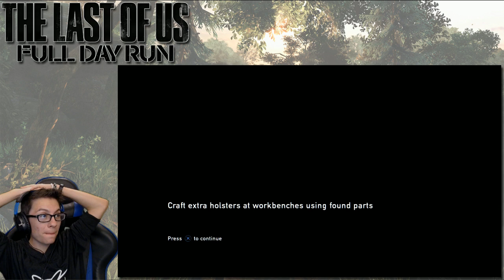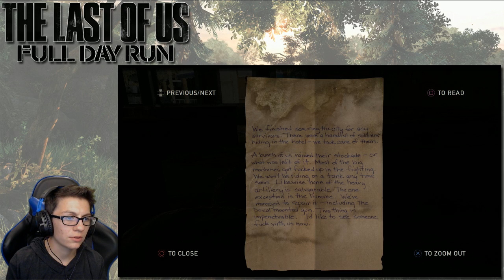The More the Merrier! | The Last Of Us Playthrough Ep. 13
Hey everyone!
I streamed The Last of Us back in April of 2021, so we'll be uploading my journey here!
Most of the game was streamed in one day, hope y'all enjoy the story!